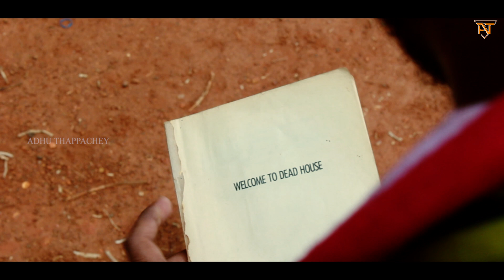DUST BIN | A Mute Short Film 2020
DUST BIN - A Mute Short Film contains a concept of " Don't Throw Plastics to the Environment. A Illusion & Mystery Based Screenplay that leads to the good finishing Message. We Think you will like this new type of short film.

Thanks for Supporting. Keep Supporting.